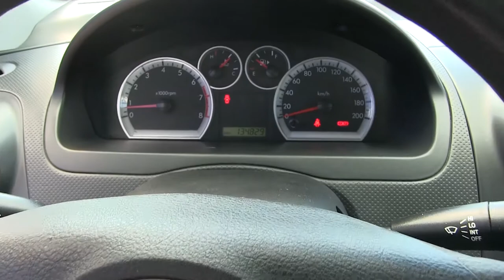Chevrolet / Aveo / 2014 - EL110562